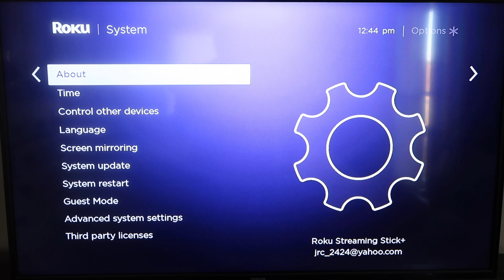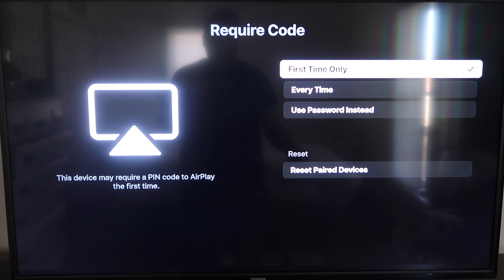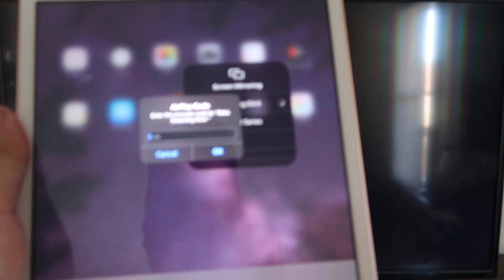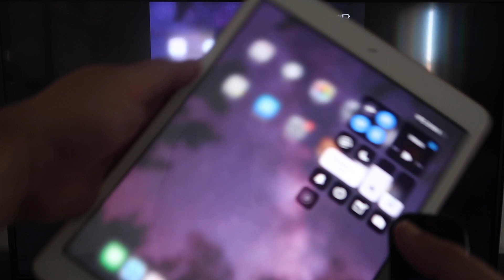Mirror iPad to Roku Using Apple Airplay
(Amazon International Link) -